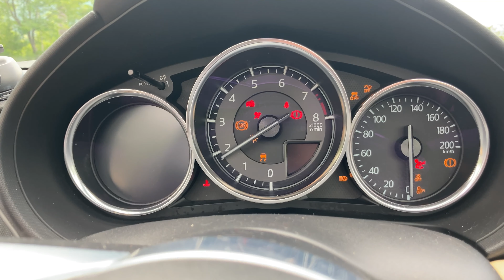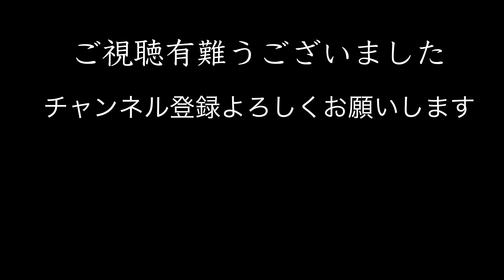NDroadsterで走る 高雄パークウェイ take2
高雄パークウェイ走ってきました。insta360を使って動画撮影しています